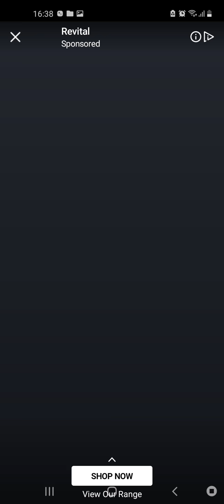playing Temple Run 2